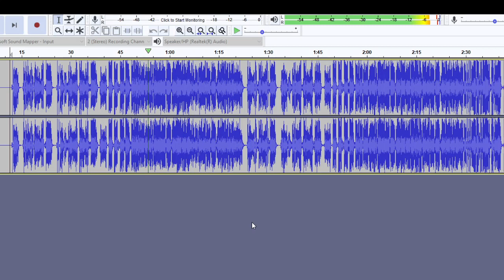Ed Sheeran Shivers Acapella DIY but Near Studio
Remade this using new techniques...very clean These stems and acapella's are just for my personal use only.